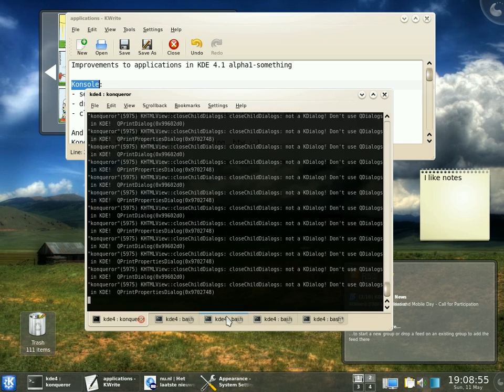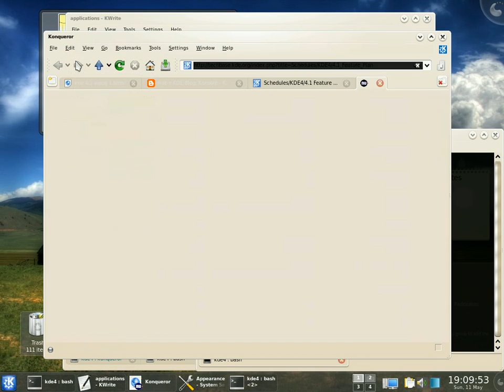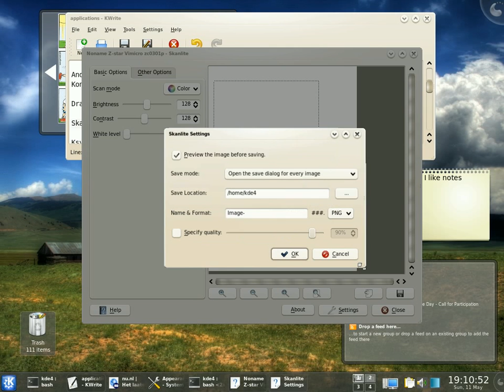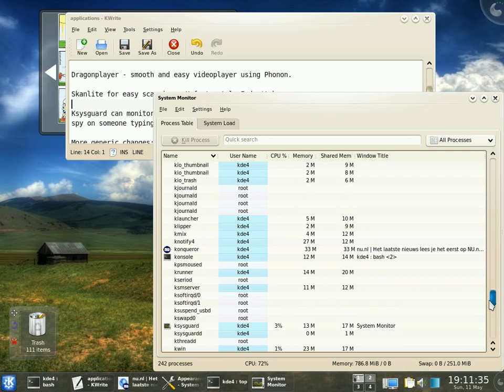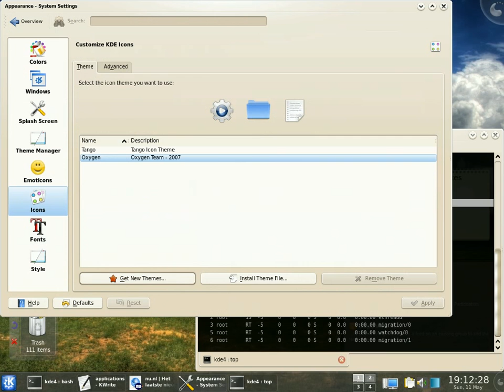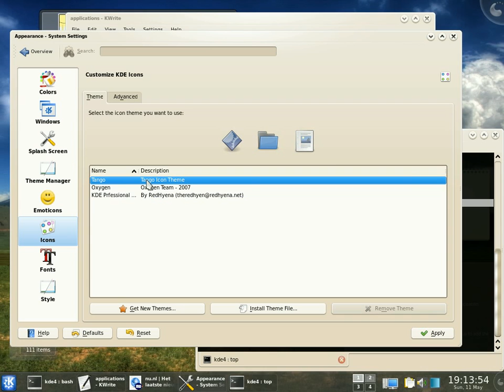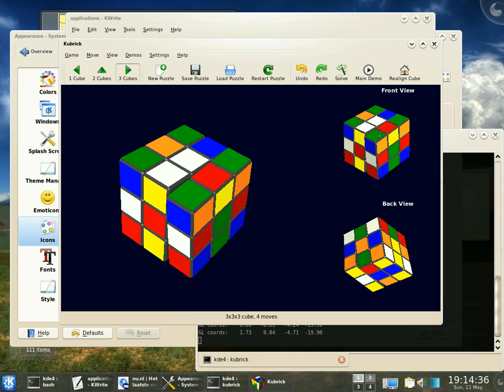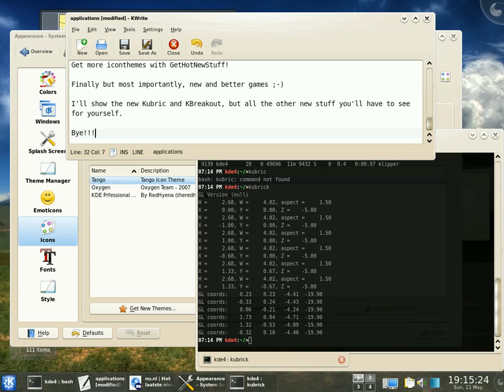Demoing some other applications in KDE 4.1 alpha 1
In this video I go through some new features in several KDE applications like Konsole, Konqueror, Dragonplayer, Skanlite, KSysguard, Systemsettings and printing. I also present two of the new games in KDE 4.1, Kubrick and KBreakout.

Edit: full quality video's with bittorrent (I have slow upload, sorry)
I will try to get the files online somewhere fast, asap.